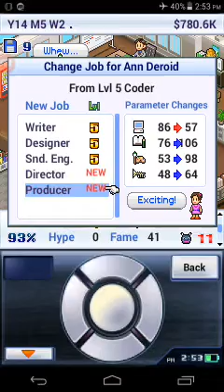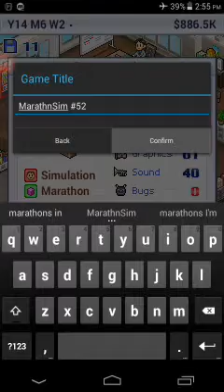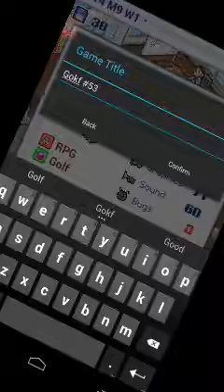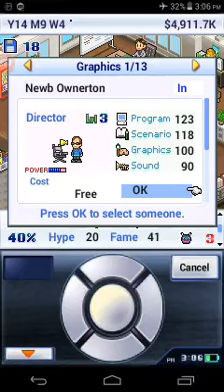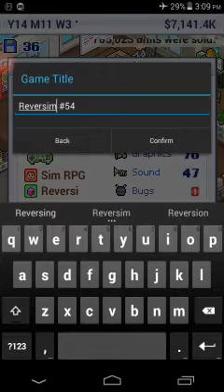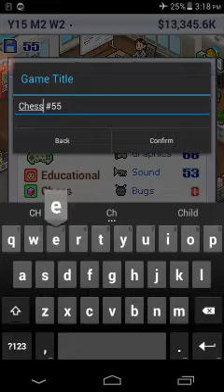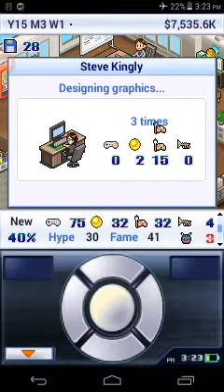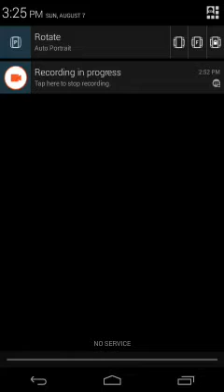Game Dev Story | AMY LESS A DIRECTOR?